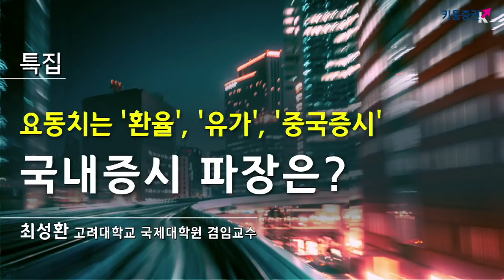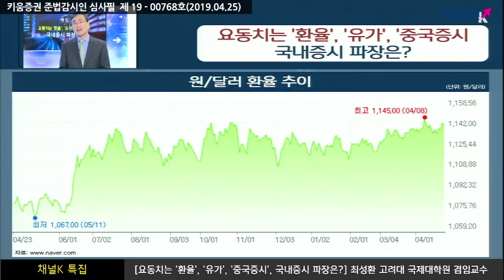[주식투자] 채널K특집(풀버전) / 요동치는 환율, 유가, 중국경제, 국내시장에 미치는 파장은? ​(with 최성환 고려대 국제대학원 겸임교수. 19.04.25)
달러/원 환율, 전망과 경제영향은?
미국시장 경제 예상보다 강해...달러 강세 이어져
50년만에 미국 실업률 및 신규 실업 수당 청구건수 최저치
정부의 중점육성 정책, 증시에 단비될까?
관건은 [1.얼마나 지속 가능하게 지원하는가],
[2.규제를 글로벌 기준에 맞게 완화하고 폐지하는가]

김주연 키움증권 채널K 앵커, 최성환 고려대 국제대학원 겸임교수
「구독」과 「좋아요」 눌러주세요~